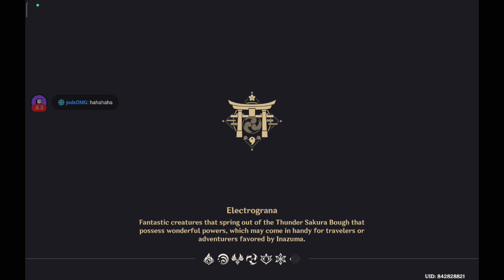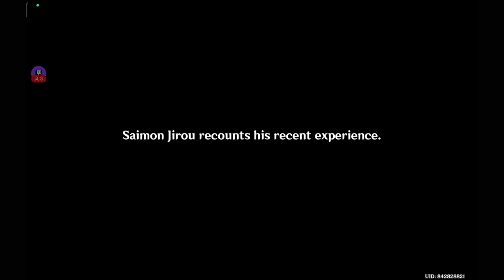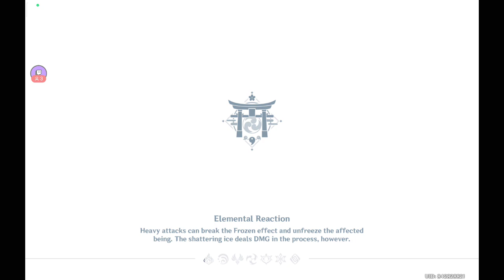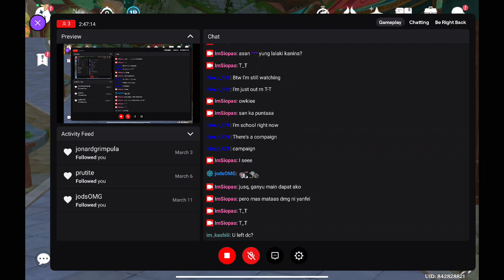Pulling for ayaka | Quick stream again | Muted stream 🔇 | Imsiopao